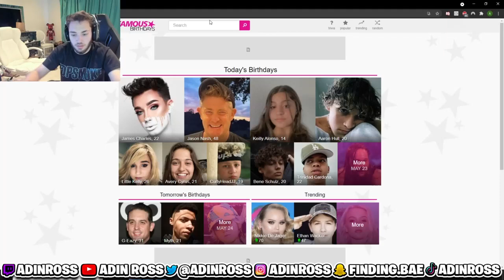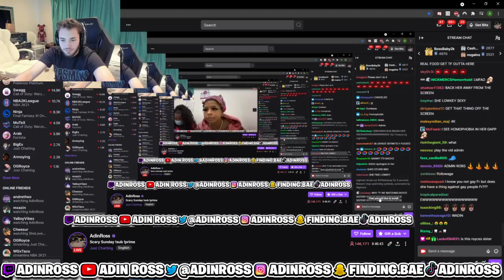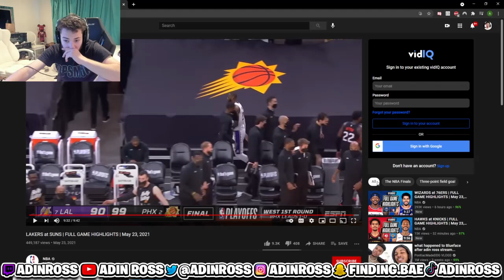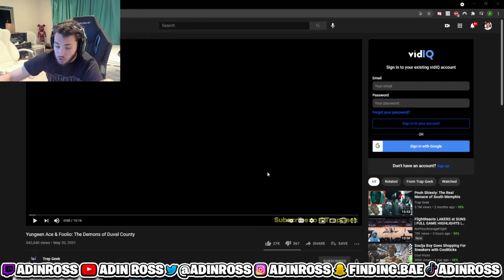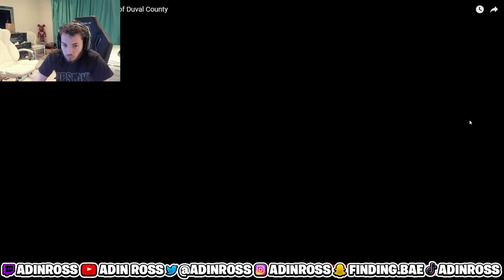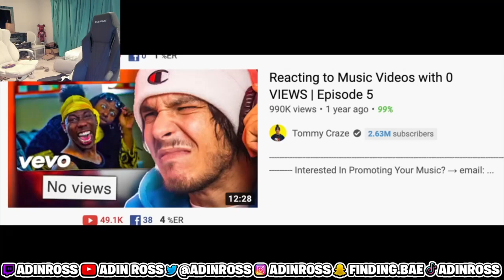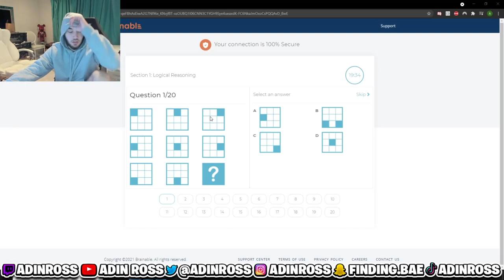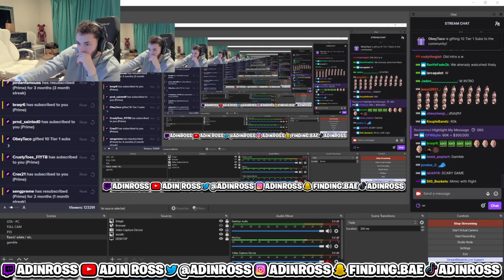Adin Ross REACTS to Chriseanrock DISSING him (Full Livestream Pt 1)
5/23/2021 Adin Ross Full Stream

I am the plug for everyone who missed Adin's W streams